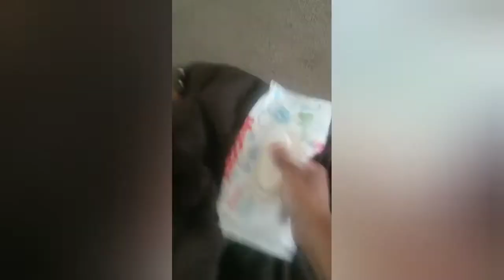My 6 month old development